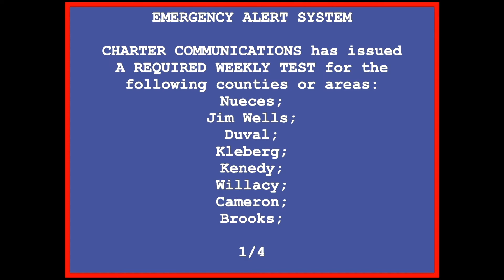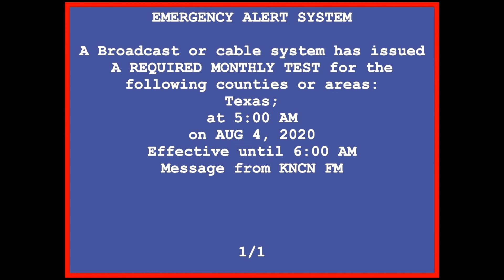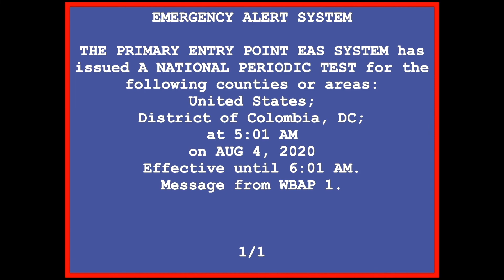EAS Mock: EAS Test after EAS Test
Required Weekly Test before a Required Monthly Test before a National Periodic Test.